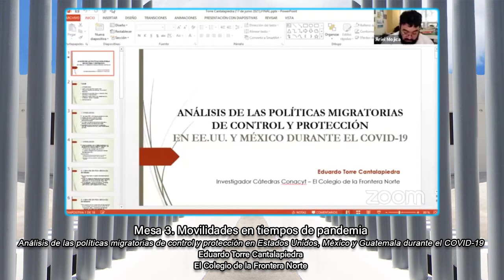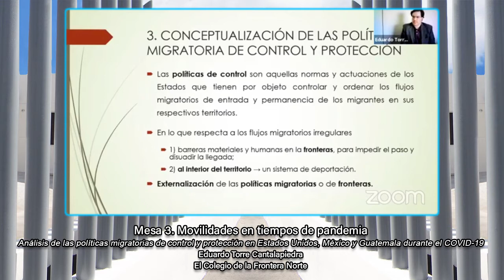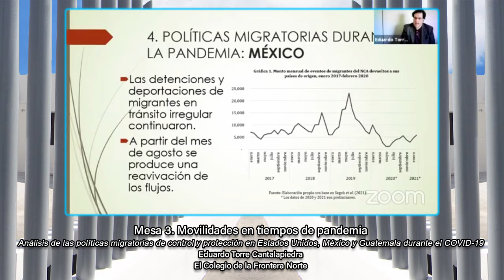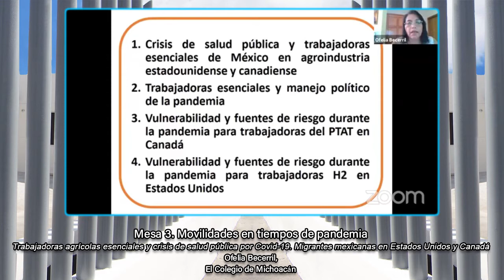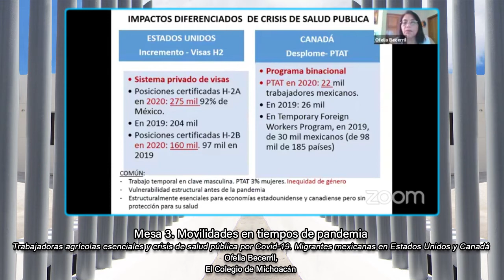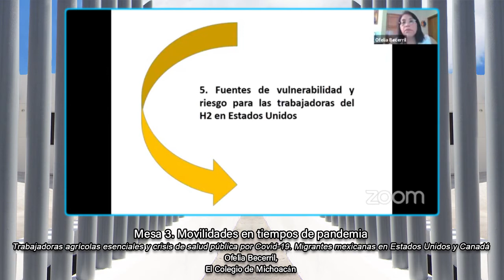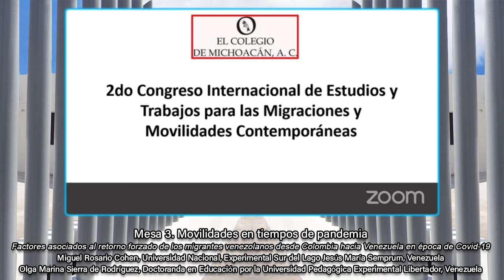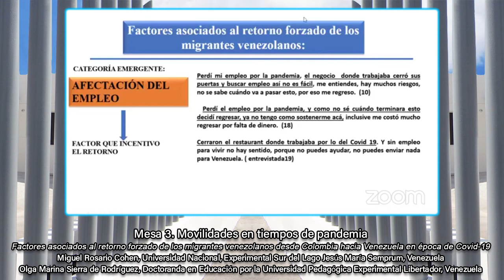5) MESA 3. Movilidades en tiempos de pandemia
2do Congreso Internacional de Estudios y Trabajos para las Migraciones y Movilidades Contemporáneas: políticas de contención, tránsito, retornos y expulsión
17-18 de junio de 2021

00:00
MESA 3.Movilidades en tiempos de pandemia
00:45
Ponencia 1) Análisis de las políticas migratorias de control y protección en Estados Unidos, México y Guatemala durante el COVID-19
Ponente: Eduardo Torre Cantalapiedra, El Colegio de la Frontera Norte
27:26
Ponencia 2) Trabajadoras agrícolas esenciales y crisis de salud pública por Covid-19. Migrantes mexicanas en Estados Unidos y Canadá
Ponente: Ofelia Becerril, El Colegio de Michoacán
56:06
Ponencia 3) Factores asociados al retorno forzado de los migrantes venezolanos desde Colombia hacia Venezuela en época de Covid-19
Ponentes: Miguel Rosario Cohen, Universidad Nacional, Experimental Sur del Lago Jesús María Semprum, Venezuela
Olga Marina Sierra de Rodríguez, Doctoranda en Educación por la Universidad Pedagógica Experimental Libertador, Venezuela
01:09:36